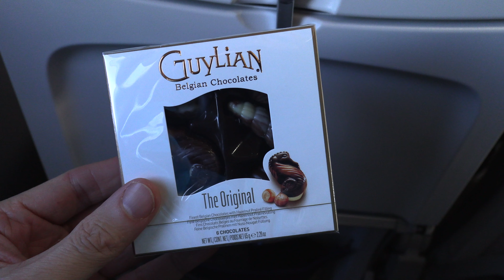Business Class Lufthansa Airbus A321 Frankfurt to Cairo 3h45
A321-200 Lufthansa Business Class
Frankfurt to Cairo